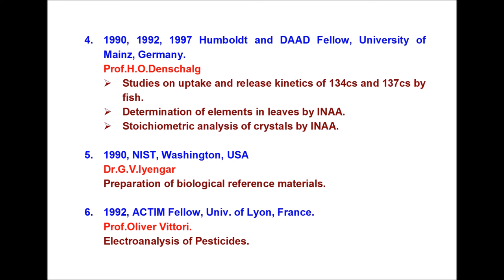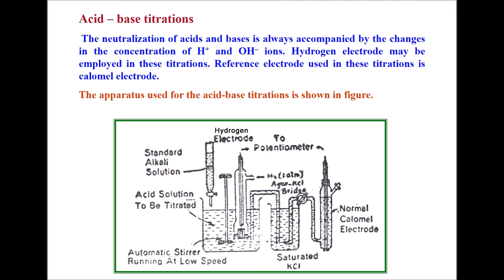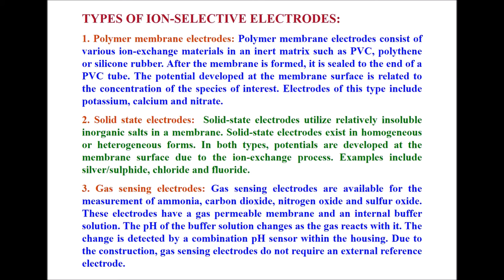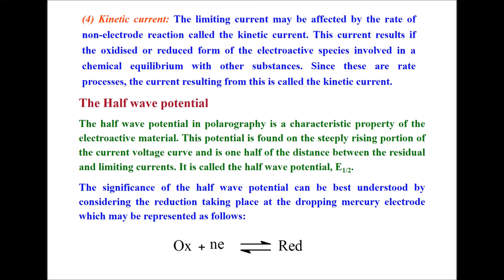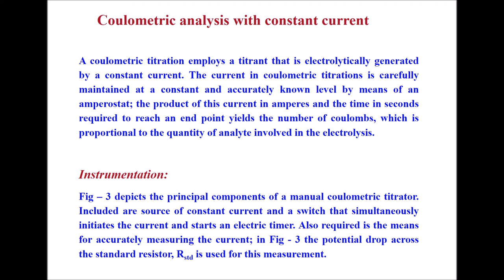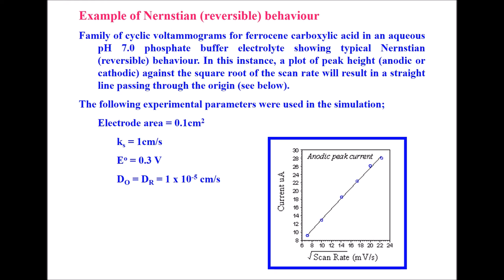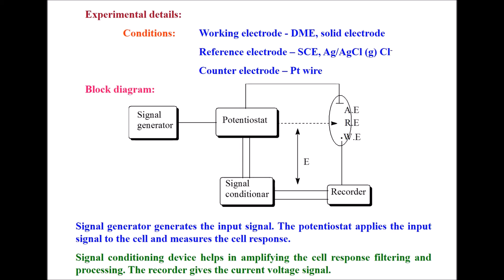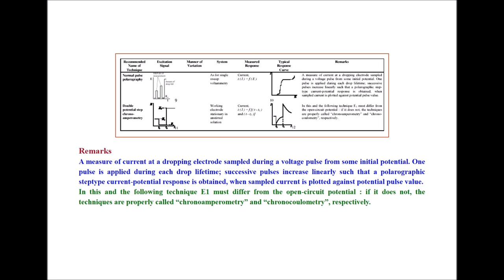Electroanalytical Techniques (PPT) by Prof. Dr. S. JAYARAMA REDDY, Chancellor- SCSVM, Former VC- SVU